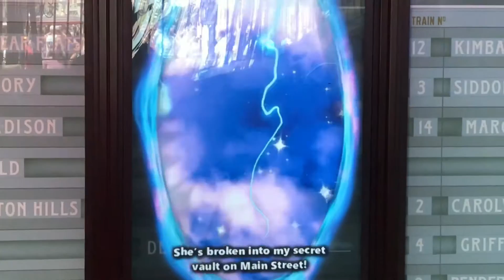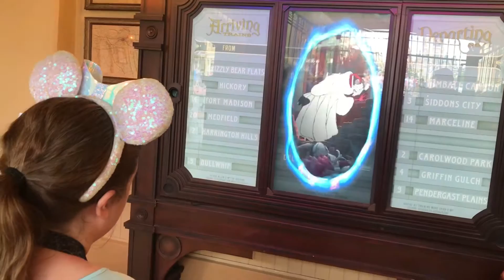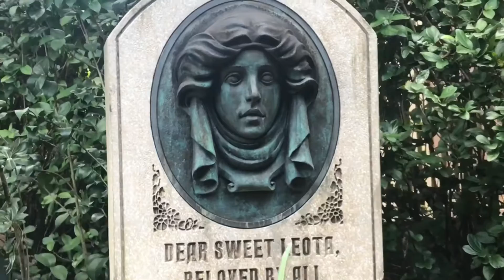DFD 389: WDW Odds and Ends!